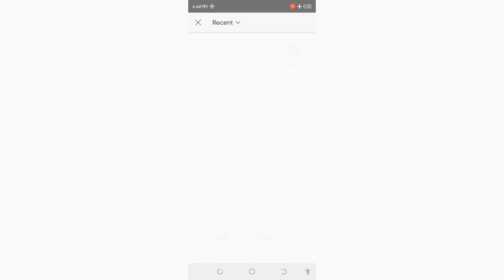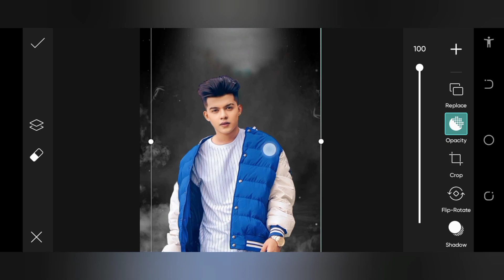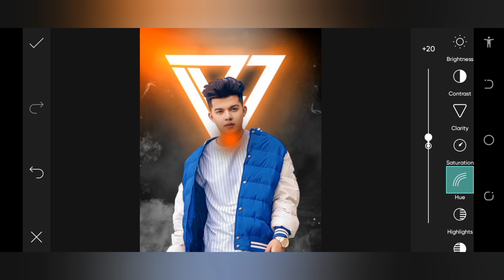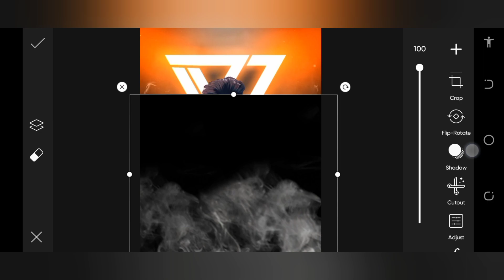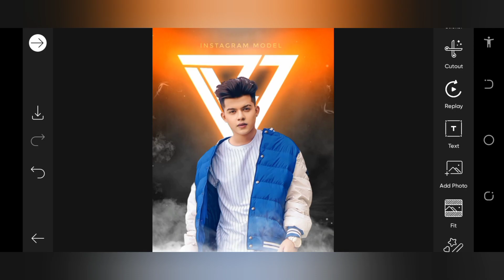PicsArt Viral Realistic Light Effect Photo Editing | Viral New Effect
Hello everyone !

Today I will teach you How to edit Realistic Light Effect in Lightroom preset tutorial !
In these video I will be doing a PicsArt tutorial !
So if you want to know how to edit your photos like this make sure you watch all the way to the end.

In these video, I will show you how to edit  photos , and using lightroom mobile.

     Watch in highest quality; to better understand the colour correction.

Present can be a great starting point and a huge time saver , but keep in mind , that you"ll always need to make your own adjustments.

maximize and minimise volumes if needed.

All these pictures are taken from the Google.

picsart,picsart app,picsart iphone,picsart editing,picsart tutorial,how to use picsart,picsart photo editing,picsart app photo editing
picsart,
picsart editing,
picsart tutorial,
picsart logo editing,
picsart sticker editing,
banner editing picsart,
background change photo editing picsart,
best photo editing picsart,
picsart creative photo editing,
picsart color editing,
picsart cover photo editing,
picsart cut out editing,
change color in PicsArt